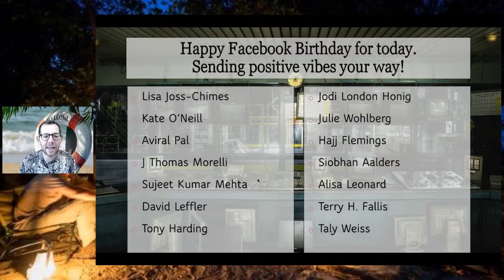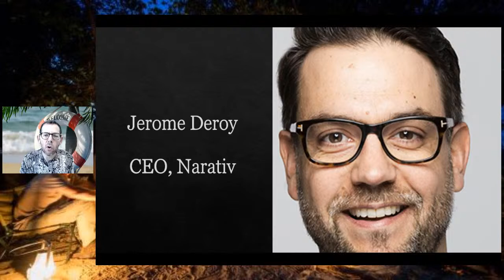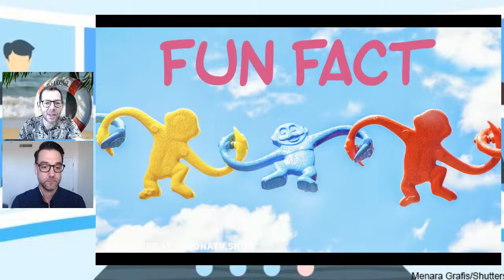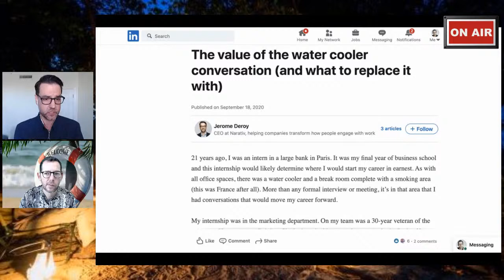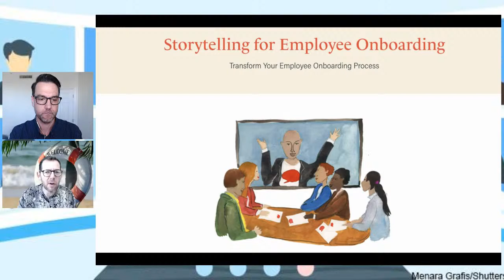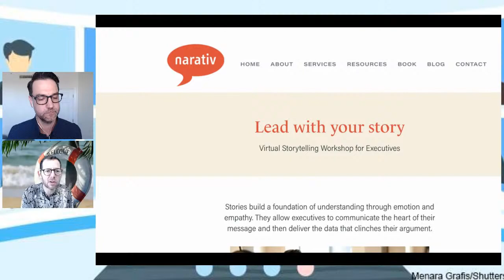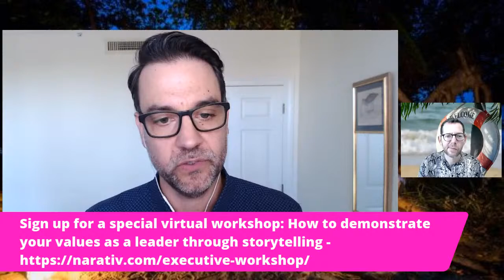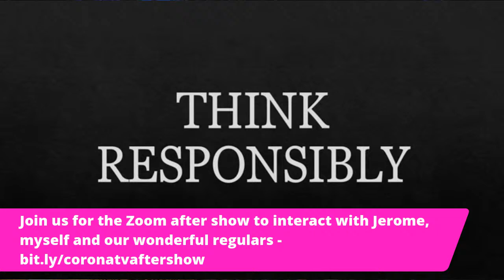How to onboard an employee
Murray Nossel was one of my favorite guests. We discussed the power of listening, active listening and actually how important it is to the narrative itself. Phrases like “forensic listening” and “listen a question” stuck with me.

So when he recommended his CEO, Jerome Deroy, come on the show, I didn’t hesitate.

Today at 12 noon EST, in addition to continuing the thread on listening and storytelling, we’ll discuss something completely original: new hires and employee onboarding pre-, during and post-2020.

What we don’t cover on the main show, we’ll attempt to discuss in the after show on Zoom, which starts immediately after CoronaTV ends. You’ll be able to join the after show and talk to/comment with my guest directly by visiting or via YouTube (CoronaTV.show)

Got a question? Ask it advance in the comments OR on the show.